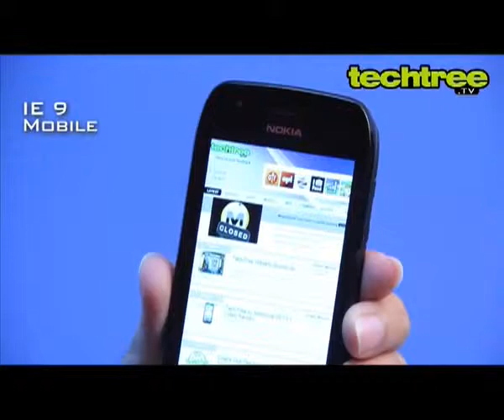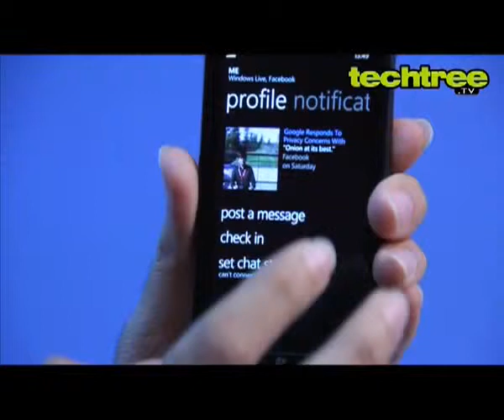Reviews of Nokia Lumia 710: Features and Specs, The Pro's and Con's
- Hi and welcome to this Nokia Lumia 710 review video. Here you're going to find information nobody else is willing to share with you. You see, everyone is interested on this product, but very few know what I'm about to tell you.
Please visit the link at the beginning of this description to know more.